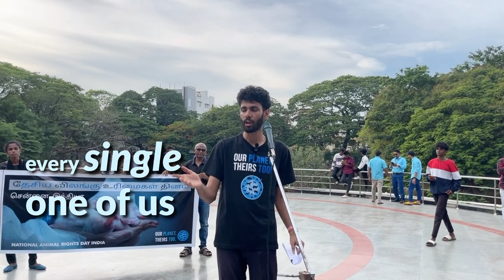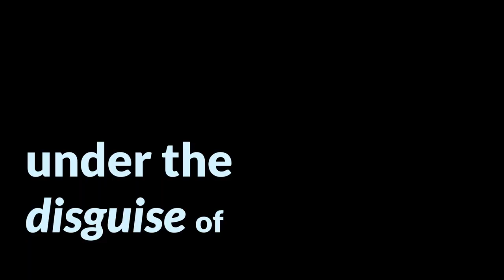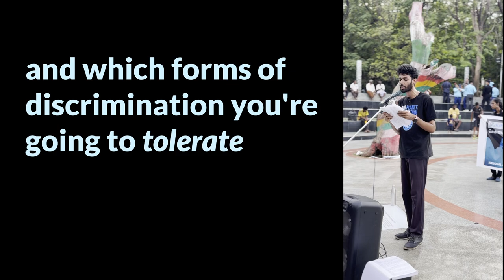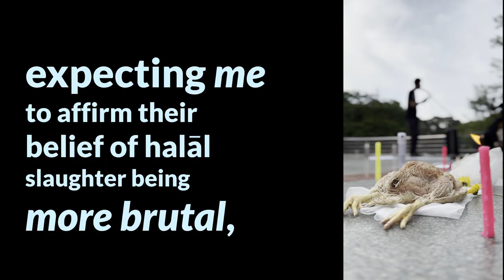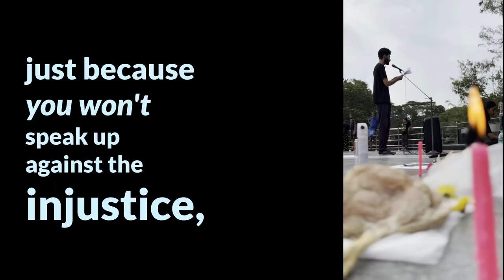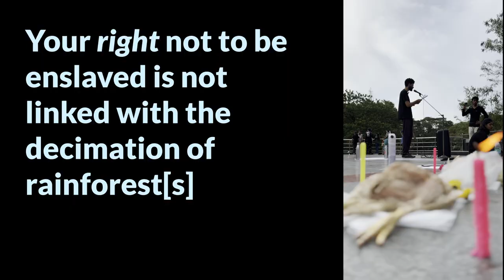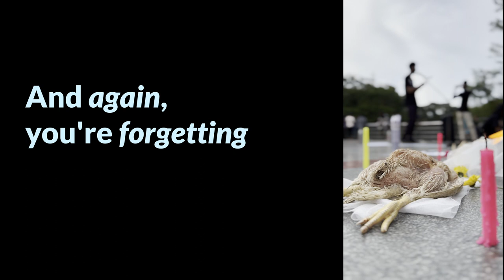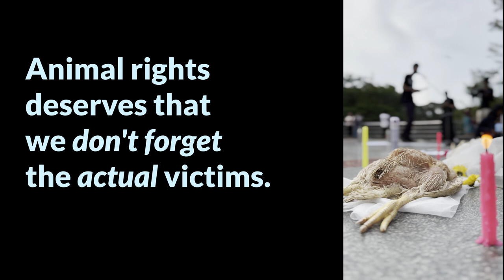Forgetting Victims: NARD 14 Animal Rights speech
On June 10, 2024, LIFE Chennai organised The National Animal Rights Day, a day to commemorate all the animals exploited and abused by humans.  And here is the speech I gave.

My speech is about forgetting victims.  Yes, forgetting.  Not forgotten victims.  Because when people talk about animal rights, be it animal abusers, or animal rights activists, they say so many things, which enables unnecessary bigotry, or even ignorance, sidelining the animals -- the only victims in the whole system of carnism.

I have used various points which can open dialogues which brushes off animals.  And as an animal rights activist, it is important for us, to not fall for that.